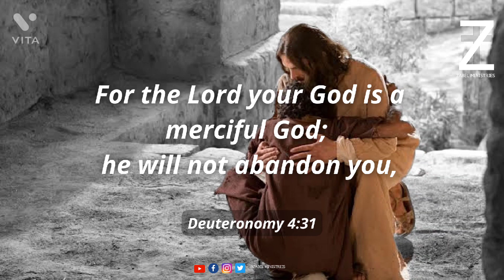Deuteronomy 4:31 | Zabel Ministries | Bible verse of the day | Message and Prayer#your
Deuteronomy (4:31) For the Lord your God is a merciful God; he will not abandon you,